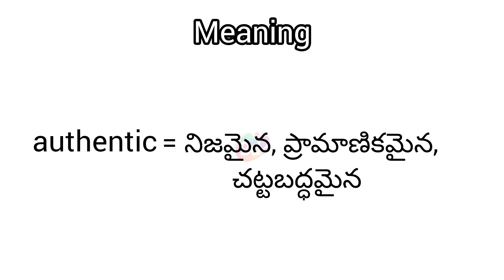authentic meaning in English & Telugu || Googul Dictionary